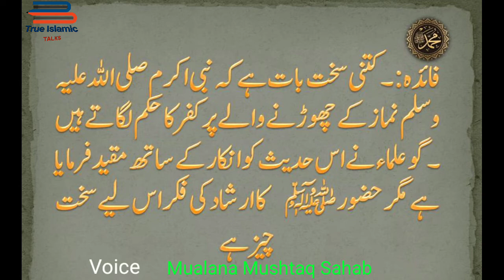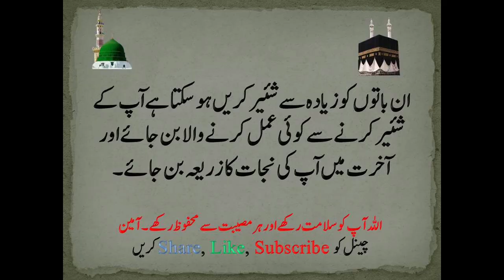Namaz chorna Admi ko kufir se mila deta he - Hadees e Nabvi - True Islamic Talks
Welcome to True Islamic Talks, This Channel upload only Islamic videos so Share & Subscribe this channel as much as possible to guide people for the knowledge of Islam now today my video topic is Namaz chorna Admi ko kufir se mila deta he - Hadees e Nabvi.